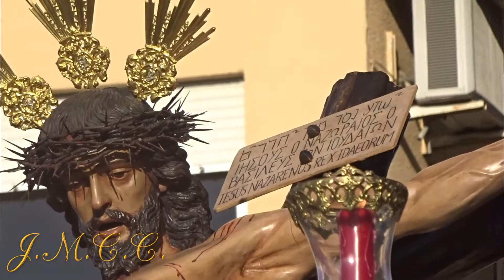Semana Santa, Jerez de la Frontera. Viernes Santo 2019.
Resumen del Jueves Santo de 2019. Jerez de la Frontera.